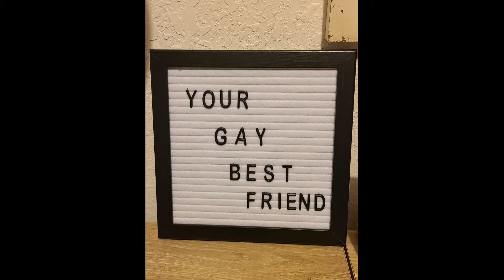Jeffree Star Pink Religion Palette & Collection First Impressions | plus GIVEAWAY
Dwayne takes a look at the new Jeffree Star Cosmetics Pink Religion trailer.

Did you catch the controversial hand gesture? I will tell you all about it!

In 7 days if I get to 100 subscribers, you comment below on this video, and my latest Jeffree Star Ranch video I will randomly select a subscriber to receive a brand new BLOOD LUST palette.

Remember:
* you need to comment on this video
* you need to comment on my next Jeffree Star "Ranch" video
* for now, the winner will be limited to those in the United States

Come let us know what you think of what we have to say and join us in the conversation?